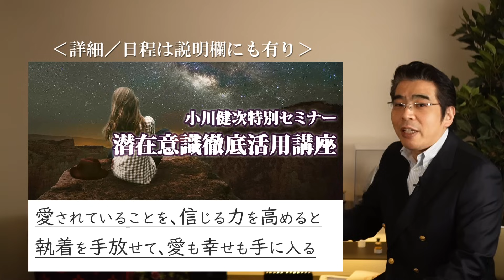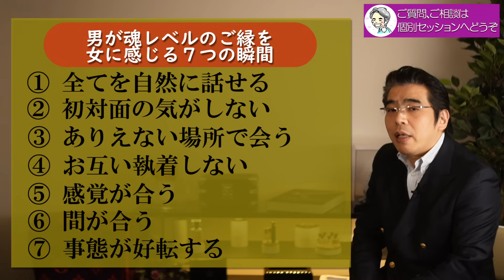魂レベルのご縁を、男が女に感じる７つの瞬間。あなたをツインレイだと思う男性心理。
【東京2日間】本当の自分を取り戻す、潜在意識徹底活用講座
【大阪/東京】理想のパートナーを引き寄せる、ご縁の法則

男性が魂が震えるような感覚になり、ツインレイかもしれないと、女性にご縁を感じる瞬間の特徴を７つのポイントから解説する。男のスピリチュアルな心理を、男性心理に基づいて紹介。

◎愛する人から愛されるためには、すべての人に愛されようとしないこと。
◎あなたと別れたくない男の、６つの行動。愛する女を失いたくない男性心理。

◎小川健次への投げ銭でのご支援

既婚。子供なし。保護犬２頭（トイプー＆マルプー）あり